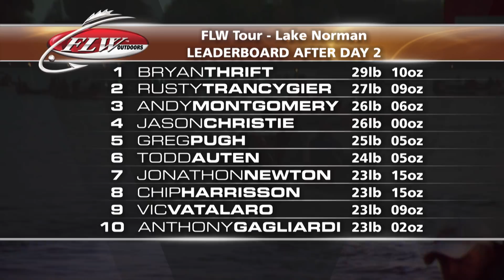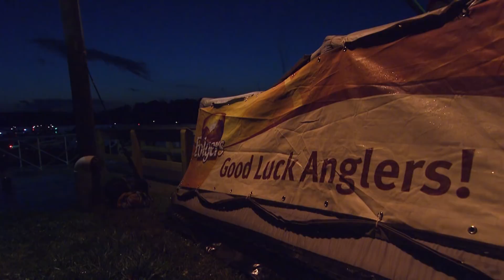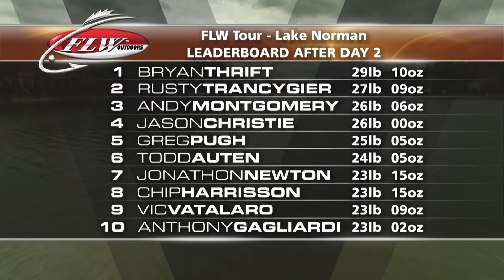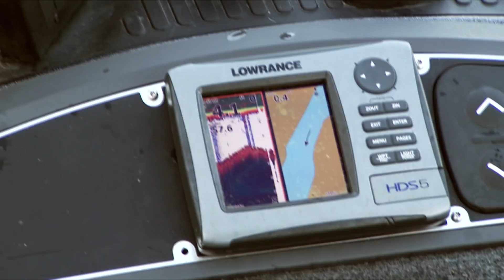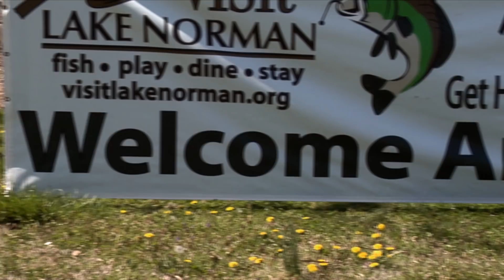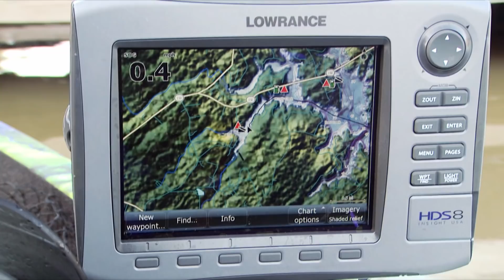FLW Classics | 2010 FLW Tour on Lake Norman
Pure domination by Bryan Thrift can be a thing of beauty, and the clinic that he put on at his home waters of Lake Norman was truly impressive. Winning the second FLW Tour event of the season by almost 10 pounds, Thrift did it all to perfection to claim the first FLW Tour win of his storied career.